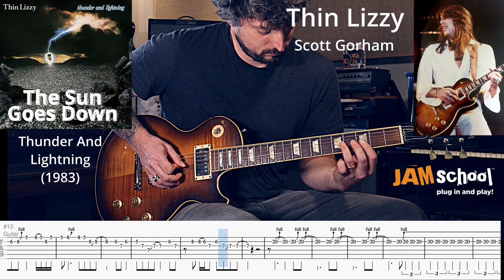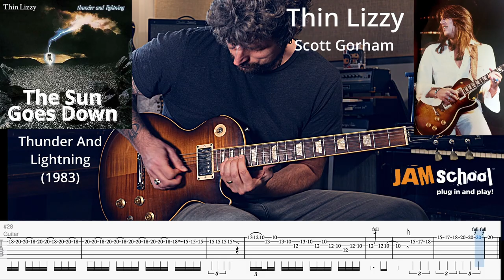Thin Lizzy The Sun Goes Down Scott Gorham Guitar Solo (With TAB)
This is the final Thin Lizzy album.  Phil Lynott, who was the band leader,  lead singer and, bass player, died in 1986 from health complication related to years of drug abuse.  This album is one of my all time favourite Thin Lizzy albums.  It is the first record to feature a more modern 80's metal sound.  It is also the only record to feature guitar virtuoso John Sykes.

Even though John Sykes is the guitar hero on this album, John Gorham's solo for The Sun Goes Down, IMO is the greatest solo on the record.  I would even rank it as the greatest Thin Lizzy solo.  John Gorham plays with lots of delay and reverb and it has a very sad and melancholic character which perfectly matches the mood of the lyrics and overall vibe song.

Downloadable TAB